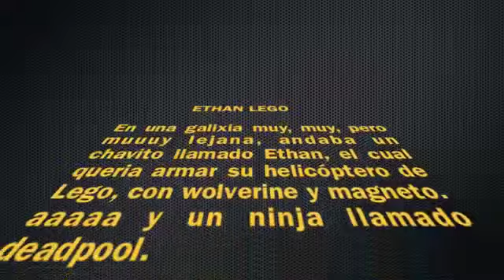ETHAN LEGO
Armado de helicóptero LEGO de deadpool.